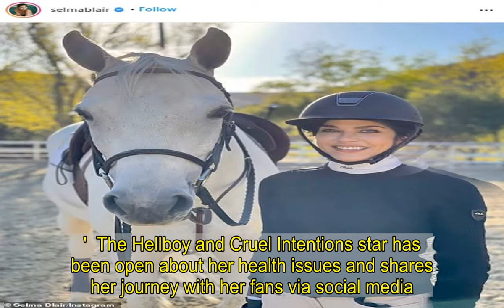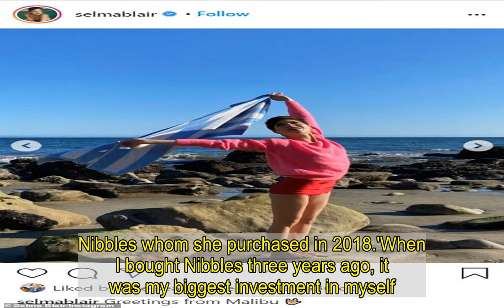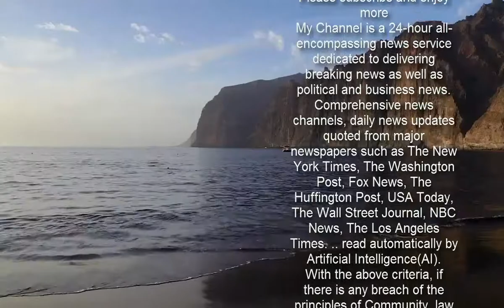Selma Blair keeps warm in black fleece as she takes pup Pippa to park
A rare rainy day in LA didn't stop Selma Blair from enjoying some fresh air and exercise with her beloved pup Pippa on Wednesday.The actress, 48, took her canine companion out for a stroll at a park in Beverly Hills.For the outing, she chose a black fleece over a blue shirt and a pair of baggy pale blue pants. She held onto Pippa with a red leash that matched the dog's collar.Selma appeared to be makeup-free and didn't wear a face mask despite the ongoing COVID-19 pandemic. Diagnosed with Multiple Sclerosis in 2018, she has previously spoken about how important her pet is to her, sharing: 'When my heart races with anxiety, this dog burrows in and calms me.' The Hellboy and Cruel Intentions star has been open about her health issues and shares her journey with her fans via social media.And while she has her ups and downs, lately Selma has been sharing upbeat posts on Instagram.Earlier this week, she posted a cheeky photo of herself on the beach with boyfriend Ron Carlson.With the Malibu pier as a backdrop, she gives the impression of being naked with just a very large hat preserving her modesty as Carlson, fully clothed, stands with one arm draped around her shoulders.  Last month, she spoke candidly about her passion for horse riding which has been curtailed by her MS. 'I’ve always wanted to be a great rider,' she wrote alongside a photo of herself with her horse Mr. Nibbles whom she purchased in 2018.'When I bought Nibbles three years ago, it was my biggest investment in myself. But [the MS} got too big and I had to take a break until now.'She went on: 'I am at the beginning. Still. And I cannot stop smiling. I cannot. When I am at the barn. I finally have the white unicorn I cannot believe is in my life and I want to rise to the occasion.'   Selma had revealed back in August that she had been able to take up riding again.Despite not being able to 'feel my left leg, or where my hips are', she managed to ride a few circuits of a ring and take a few low jumps on the gray.'Today, we managed to get it together to have a few minutes and I could not stop smiling,' she wrote alongside the snaps.  'We took it slow. I didn’t criticize my equitation too much. I am a mess with MS.'She then pledged: 'I am going to learn how to use this body, brain and emotions. I am so grateful to have a dear horse and trainer.'